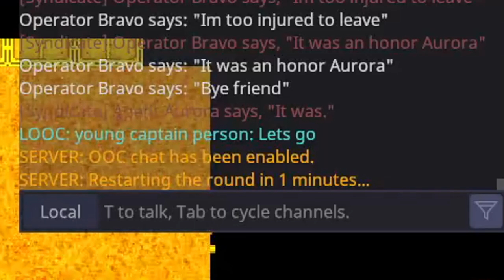Space Station 14 - S-Tier Nuke Ops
First time I rolled a nukie in quite awhile. I cut out the bit where our commander quit since they didn't know what they were doing. I purchased the super surplus crate. I figured showing the full round was cool since it was really short overall. We spent more time gearing up than anything else.

0:00 Gearing up
4:18 Entering The Station
10:30 Arming the Nuke
13:54 Countdown